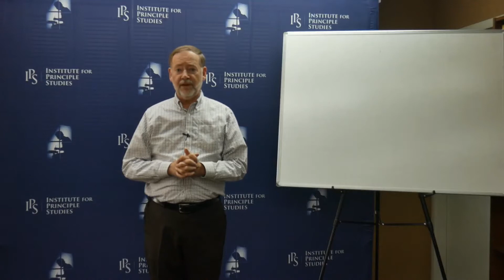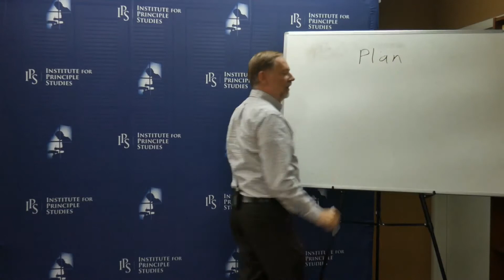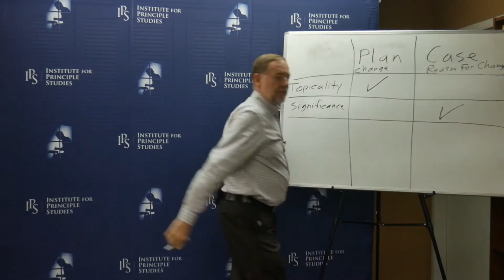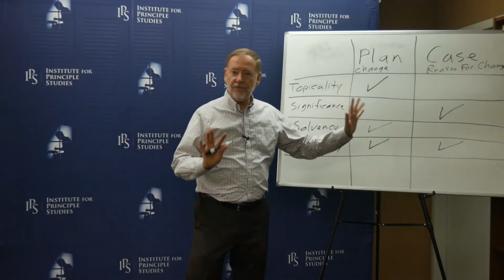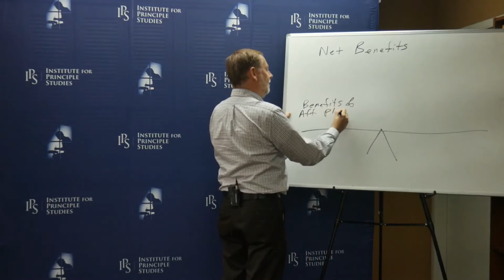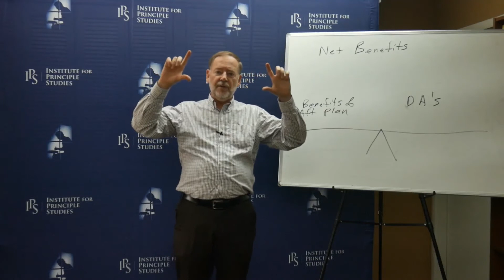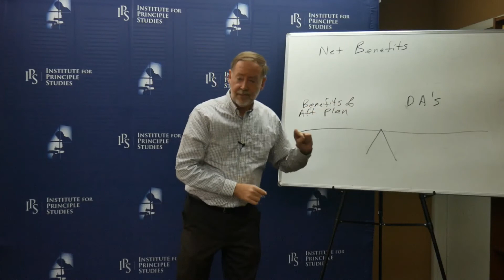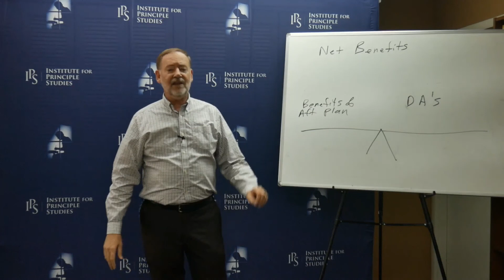LFA Judge Orientation 2020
Join LFA Program Director, Mike Winther, as he discusses the fundamentals of judging a team policy debate round.